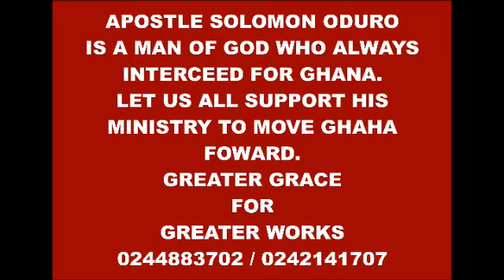Apostle Solomon Oduro